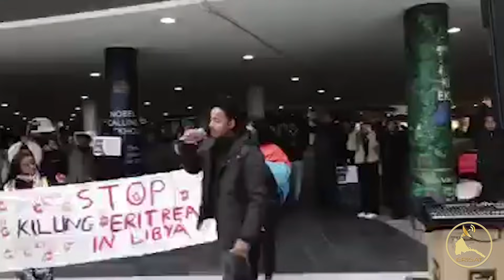ERISAT: ብቀጥታ ምስ ኣብ ሊብያ ዘሎ ኤርትራዊ ስደታኛ ብዛዕባ ዘሎ ምዕባለታት ዝተገብረ ዝርርብ።